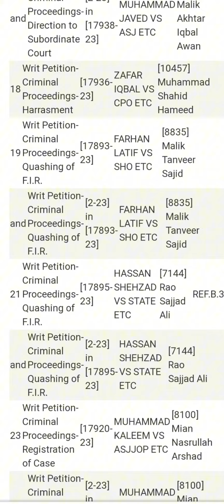High court Multan urgent case list 17-11-2023 Mr justice Sadiq Mahmud khurram